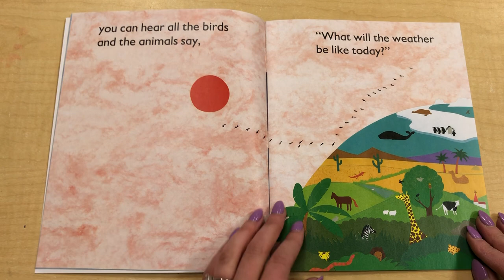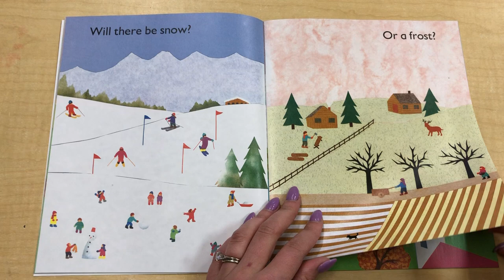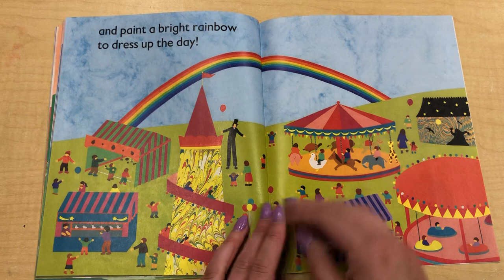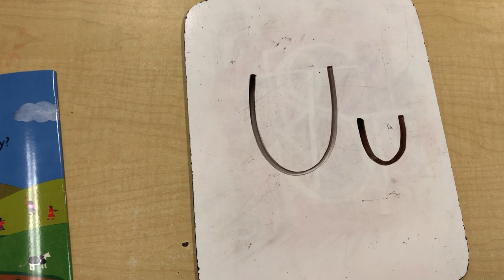What Will The Weather Be Like Today?